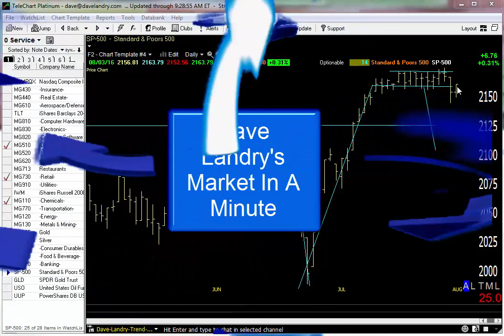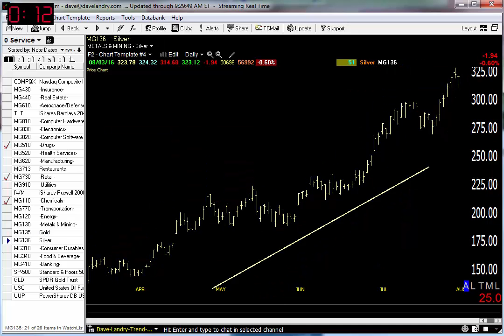08/04/16 Dave Landry's Market In A Minute-Market Hanging In There, IPOs + Metals Still Look Good